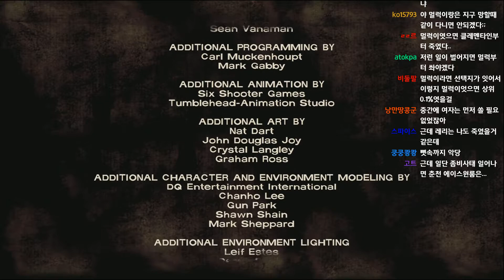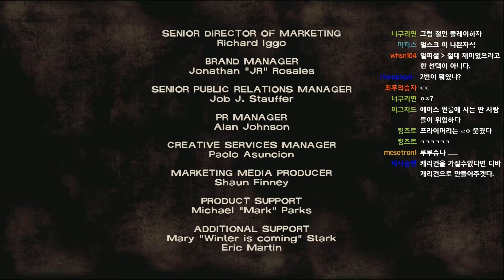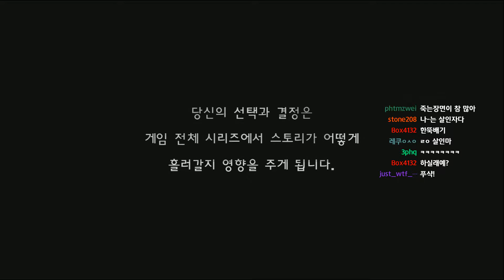멀럭킹] 워킹데드 시즌 1 #5